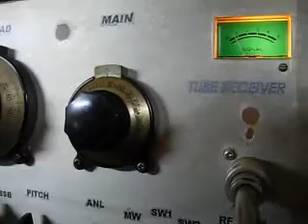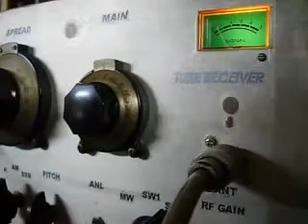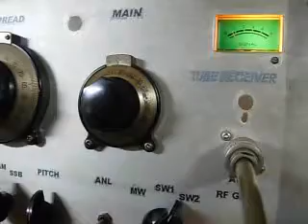15660 kHz Channel Africa June 3, 2013 -1500-1555 UTC